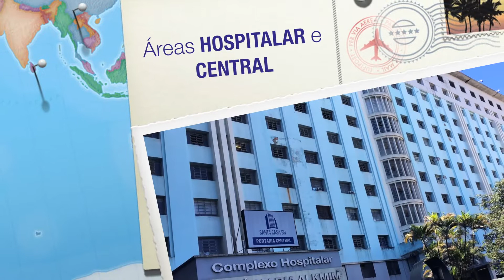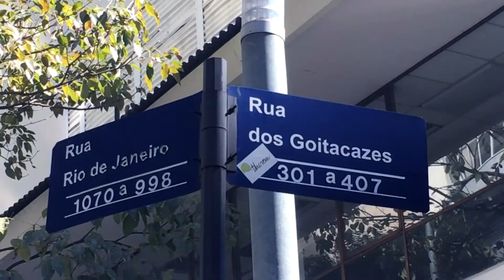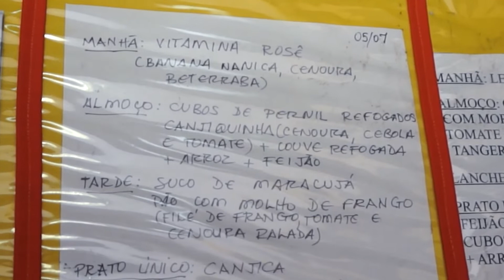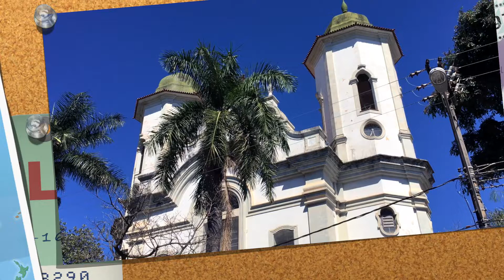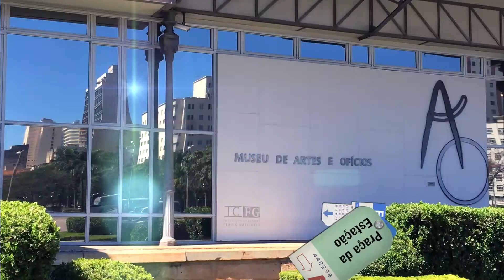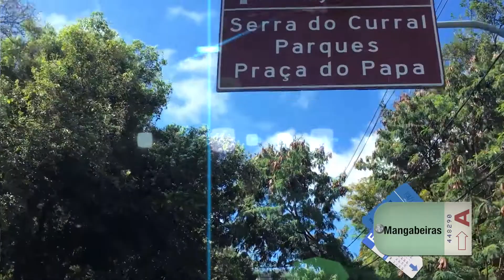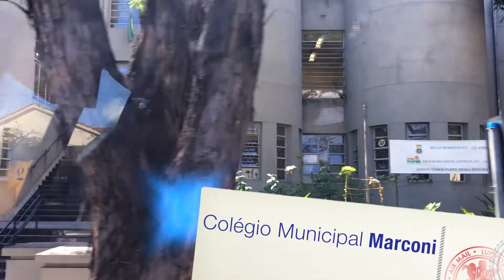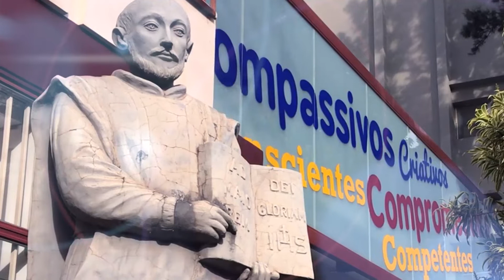City Tour BH - Turmas E,F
Colégio Loyola
Projeto de Série - 3º Ano/2018
City Tour BH - 03/08/2018